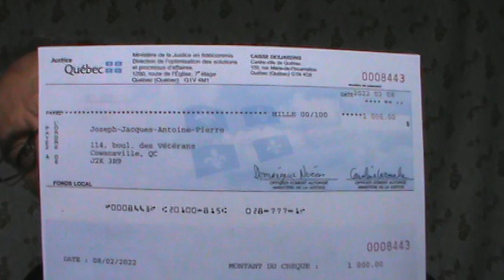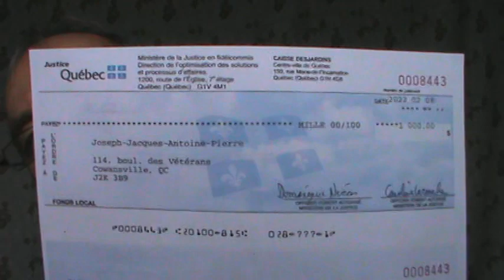2022 16 FÉVRIER $1000 PIASSE LE 2 DE 2 M'A COÛTÉ POUR VOTRE RÉINCARNATION AU RÈGNE HUMAIN SOUVERAIN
2022 16 FÉVRIER $1000 PIASSE, ET 2 DE 2 EN 2 CAPSULES ‘’VIDÉO’’ ME COÛTE POUR VOTRE RÉINCARNATION DANS LE RÈGNE HUMAIN SOUVERAIN PLANÉTAIRE
Cette réincarnation vous redonne un autre support sensible, celle de votre âme spirituelle du règne humain, elle vous permettra de vous exprimer dans l’honneur et dans la dignité du règne humain. Le règne humain n’existe pas sur notre planète. La science reconnaît le règne animal, le règne végétal et le règne minéral. Dieu a créé le règne animal, le règne végétal et le règne minéral pour assurer notre subsistance du RÈGNE HUMAIN de notre facto vraie nature humaine non juridique et non judiciaire. J’ai reçu un chèque de $1000.00 mille dollars ex nihilo sans provision provenant de la Caisse Desjardins Centre Ville de Québec, du 150, rue Marie-de l’Incarnation Québec, État National du Québec G1N 4G8. Il est libellé de mon nom de baptême Joseph-Jacques-Antoine-Pierre sans nom de famille. Il est adressé ay numéro civique de MONSIEUR NORMANDIN FAUSSEMENT NÉ LE 13 JUIN 1951. Un nom de baptême est un nom judiciaire c'est-à-dire illégal et non conventionnel alors que le surnom est le nom légal de famille écrit au complet en lettres majuscules NORMANDIN né le 13 juin 1951 alors que tous les noms de famille au Canada son né par la Loi VI FRUCTIDOR DE L’AN II DU 23 août 1794. Je dois préserver ce chèque en le confiant à quelqu’un de confiance afin de forcer nos gouvernants à reconnaître la facto vraie nature du règne humain non juridique à qui ils ont confié la personnalité juridique selon l’article 1 du Code civil de l’État National 1960, 1968, 1997 et 2000 du Québec. Une facto vraie nature humaine n’est pas une personne; c'est-à-dire qu’elle n’est pas titulaire de droits et qu’elle n’est pas assujetti à l’obligation de débiteur. La facto vraie nature humaine déroge dans son existence naturelle à toutes les garanties juridiques et à toutes les obligations de débiteur. La dérogation aux libertés fondamentales et aux garanties juridiques est et reste imprescriptible dans le règne humain, comme le ROI EDOUARD VII au chapitre 38 sanctionné le 23 mai 1901déclarant les commissions de tous les juges sans exception des dites cours sans préciser lesquelles à l’avenir, continueront et resteront en pleine vigueur nonobstant les changements de règne à au autre souverain.